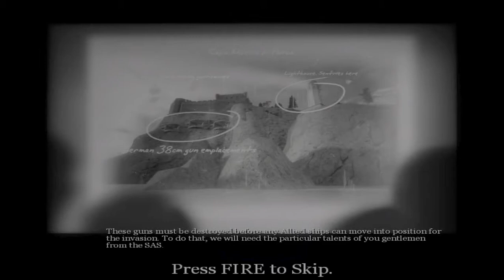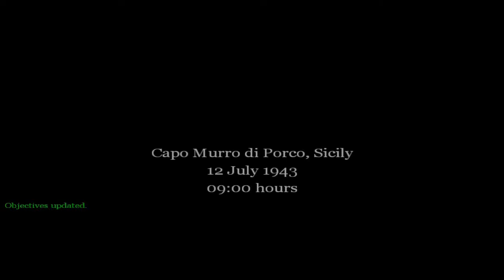Call Of Duty United Offensive - Sicily(July 12,1943)